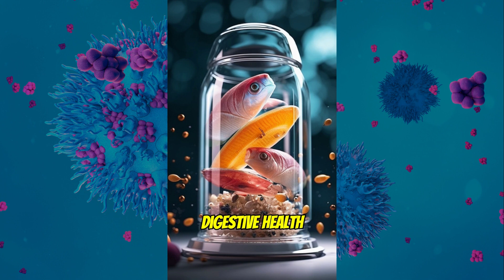Xymogen XymoZyme: A Breakthrough Digestive Formula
Introducing Xymogen's groundbreaking product, Xymozyme, a game-changer in digestive health and overall well-being. This formula is tailored for those seeking superior enzyme support, promising to revolutionize your daily routine and boost vitality. Xymozyme features a unique blend of high-quality enzymes chosen for their proven ability to support healthy digestion by efficiently breaking down proteins, fats, and carbs, enhancing nutrient absorption, and reducing post-meal discomfort. Its diverse enzyme combination includes proteases, lipase, amylase, lactase, cellulase, and more, ensuring comprehensive support across different food groups. What sets Xymozyme apart is its top-notch quality assurance. Manufactured by industry leader Xymogen in innovative facilities, each bottle undergoes rigorous testing for purity and potency. We're committed to excellence, ensuring precise dosages for desired results. When incorporated into your daily routine under professional guidance, Xymozyme can reduce bloating, and gas, and improve bowel regularity, enhancing energy levels through better nutrient absorption. Experience unmatched digestive support today with Xymozyme, unlocking a new level of vitality. Head over to NaturalDoctorTips.com for instant access to full product catalogs, exclusive patient perks, and personalized care.